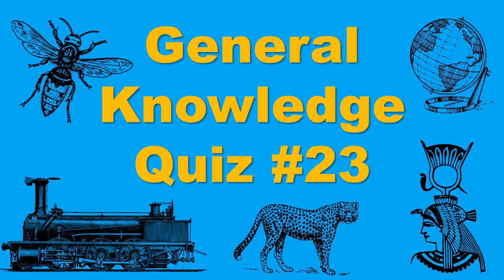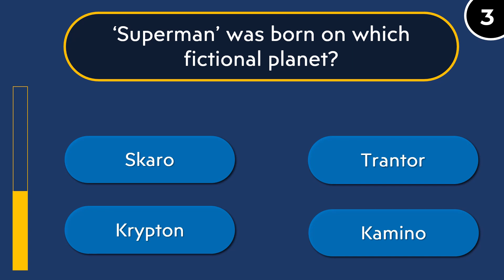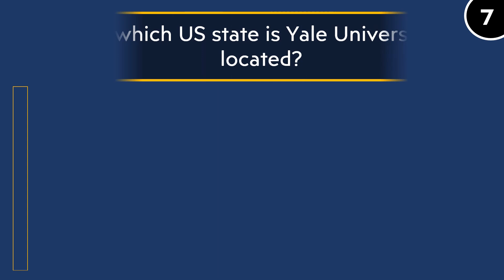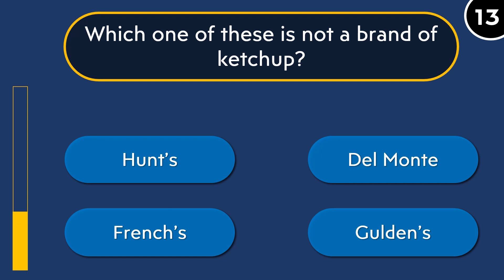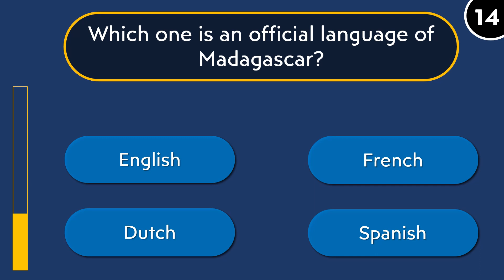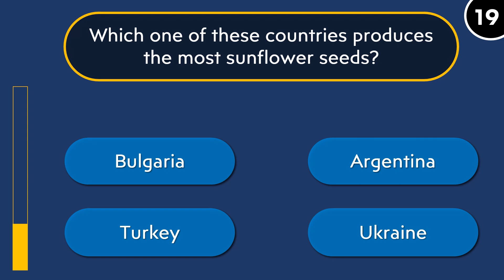General Knowledge Quiz #23 (20 Trivia Questions and Answers)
Test your general knowledge of history, geography, science, art, politics etc. with this fun and interesting quiz. 20 Trivia questions - choose your answer from 4 options and you have 10 seconds per question. How many can you get right? Which question did you find most challenging?